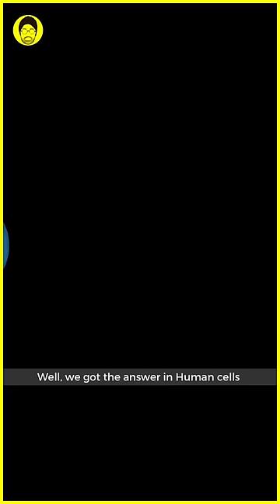The Powerful SCIENCE of RELIGION, Explained 🙏